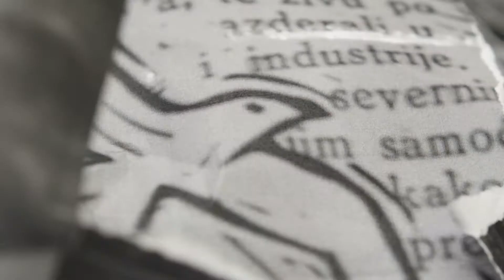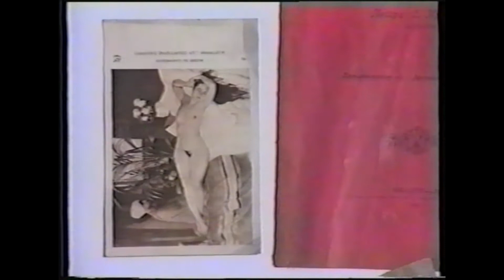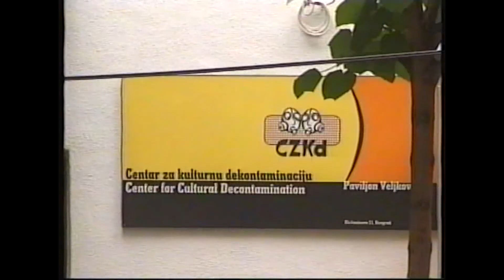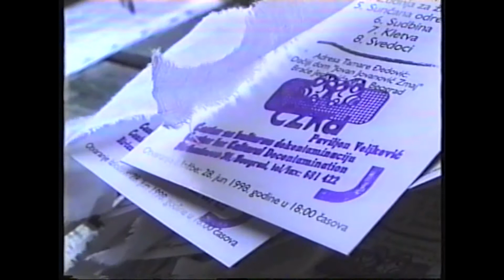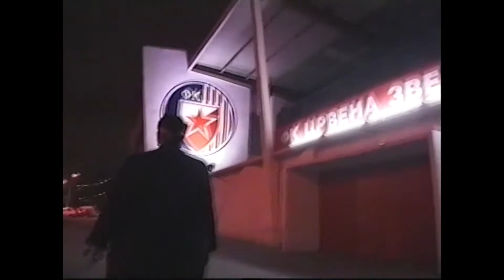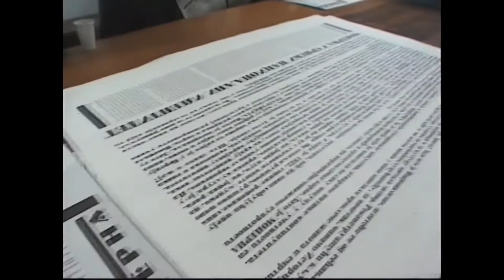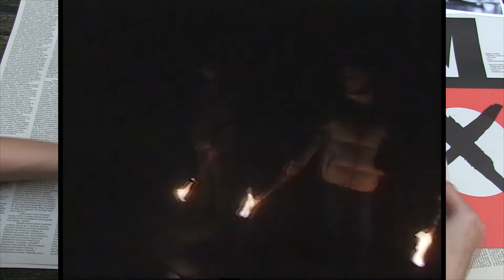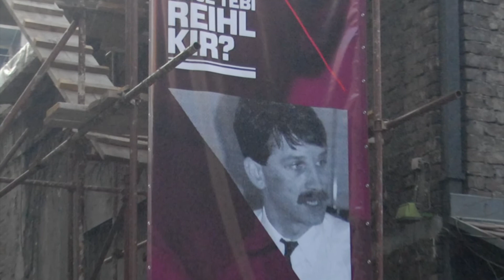CZKD promo film